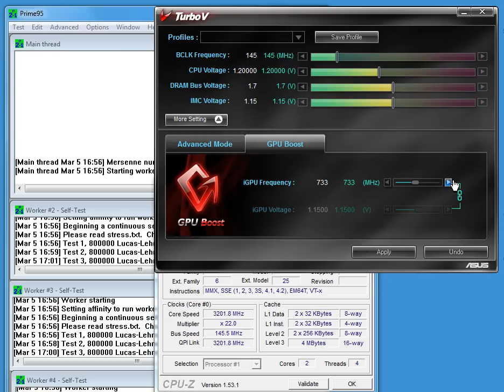Asus TurboV OC software - Asus P7H55M-Pro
Asus TurboV OC software with the LGA1156 motherboard P7H55M-Pro.